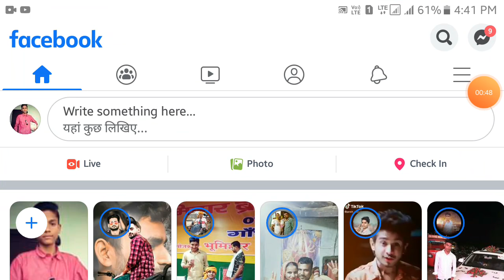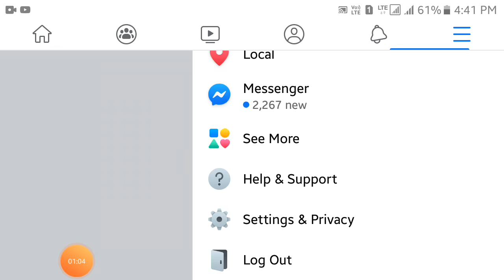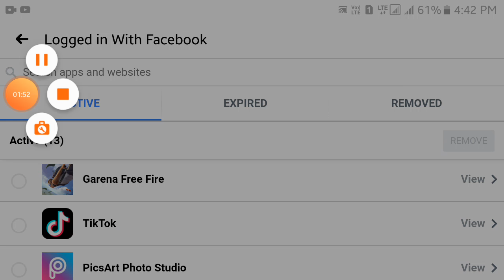How To Delete Free Fire Account || Free Fire Account Delete Kaise kare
Dosto Agar Delete nhi hota hai tho aap ish video ko jarur dekhe 100% work krega

If any problems comment

GameTechz